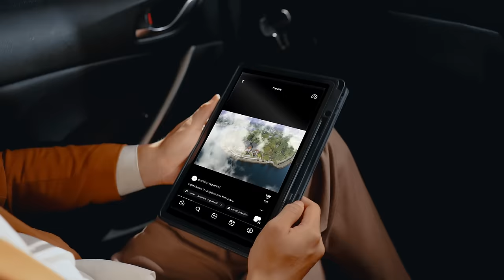The Serenity at The Only Sea View Resort in Jakarta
Discover the luxury of Paus Cottage 🐋✨

The most exclusive and premium cottage at Putri Duyung Ancol. Enjoy the private pool with stunning ocean views🏝️

Turn this moment into an unforgettable experience! 🌅🌊✨